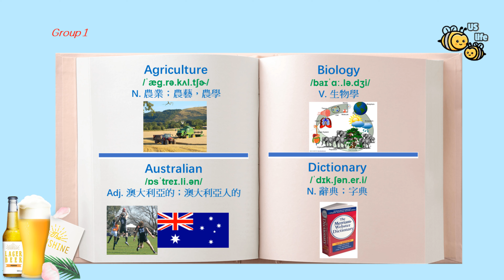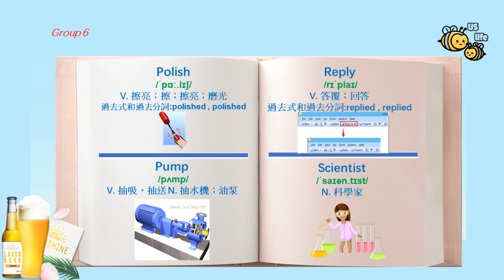【从零开始学英语】一分鐘英語 系列36【中學 高中英語單字系列】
這是一套英文單詞循環練習的英語視頻，看到YouTube 有大量的英文單詞頻道，一次性同時介紹過多的英語，給學習英語的人有過大的壓力，所以特別整理了一分鐘英語系列來，幫助想學英語的人。
Us Life Together 將會是一個介紹美國生活並學習的有趣頻道。